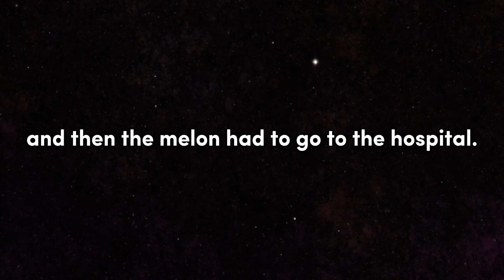Melon And Friends EP 1: The boredness